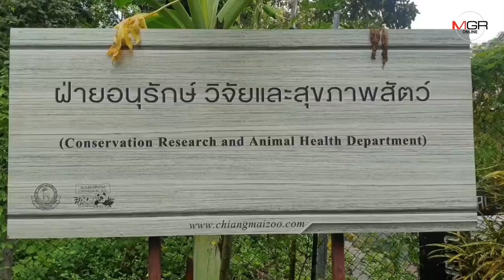คณะผู้เชี่ยวชาญแพนด้าจีนถึงเชียงใหม่ปิดห้องประชุมเครียดเตรียมผ่า “ช่วงช่วง”หาเหตุการตาย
2019/09/19 คณะผู้เชี่ยวชาญแพนด้าจีนถึงเชียงใหม่ปิดห้องประชุมเครียดเตรียมผ่า “ช่วงช่วง”หาเหตุการตาย

ความคืบหน้าเกี่ยวกับการตายของ “ช่วงช่วง” หมีแพนด้าตัวผู้ อายุ 19 ปี ทูตสันถวไมตรีไทย-จีน ที่ตายลงเมื่อช่วงเย็นวันที่ 16 ก.ย.62 ที่ผ่านมา รายงานข่าวแจ้งว่าเมื่อคืนวานนี้(18 ก.ย.62) คณะผู้เชี่ยวชาญหมีแพนด้าจำนวน 5 คน จากประเทศจีน ได้เดินทางถึงจังหวัดชียงใหม่ เพื่อร่วมตรวจสอบและผ่าพิสูจน์ซากหาสาเหตุการตายของ “ช่วงช่วง”